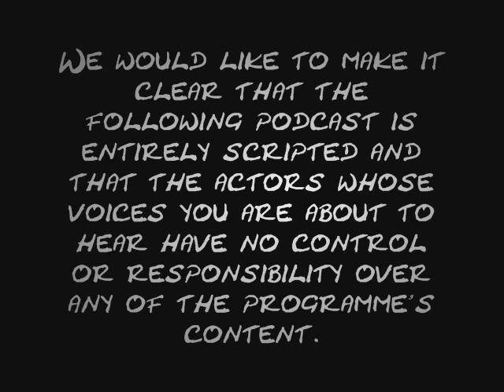Taking Your Life in Your Hands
Brett and Tony discuss the sometimes fatal pastime known as masturbation in another needlessly offensive podcast.